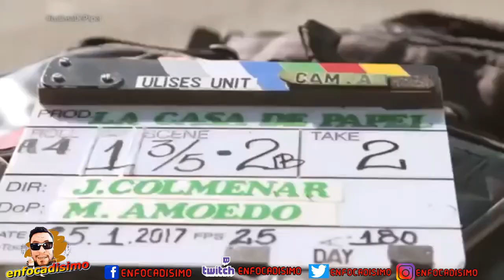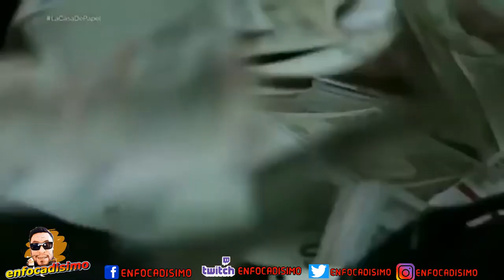LA CASA DE PAPEL [5 TEMPORADA] LAS MEJORES TEORIAS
"RESEÑA CON SPOILERS " Con La quinta y última parte de la popular serie española la vuelta de la esquina y como su antecesora temporada ha dado pie a que se desarrollen decenas de teorías por parte de los fans.
¿Qué ocurrirá en la temporada 5? Es la duda de muchísima gente. Por eso acompañame en este video muy interesante, con algunas teorías de la ultima temporada de la casa de papel el cual va estar lleno de spoilers de toda la serie…mi nombre es Richard y sean bienvenidos a esto que denominamos enfocadisimo carmelo deje de cantar vela chao venga para aca y dele play a la introoooo

El final de la cuarta temporada de La Casa de Papel dejó a los fanáticos al borde del asiento. Todo parecía encarrilarse para el grupo y el Profesor, pero la aparición de la inspectora Alicia Sierra (Najwa Nimri) en su escondite arruinó los planes y promete traer problemas para todos. al son de “Jaque mate, hijo de p**a” mientras apuntaba al profesor
El inesperado desenlace dejó al público especulando y, como no falta mucho para el estreno de la quinta y ultima temporada, ya empezaron a aparecer teorías sobre qué podría suceder tras el encuentro de estos personajes,

'La Casa de Papel' ha revolucionado a millones de fans de todo el mundo. Con cuatro temporadas ya publicadas, se convirtió no sólo en una de las mejores series de Netflix sino también en una de las más destacadas y originales de la historia. La misma ha resaltado por provocar que el espectador no puede levantarse ni un segundo del asiento, y que tenga que estar atento a todos los detalles.
TEORÍAS
Según la cuenta oficial de YouTube de Netflix, las mencionadas teorías apuntan al personaje de Tatiana, la joven esposa de Berlín, personaje al que a pesar que hemos visto poco en la serie, jugaría un importante rol en la última temporada.
Otra teoría apunta a Nairobi (Alba Flores) y a la veracidad de su muerte ocurrida en la cuarta entrega de la ficción. Sin más preámbulos, a continuación, las cinco hipótesis acerca de la esperada temporada 5 de “La casa de papel”. Pero para hacer mas divertido el video, déjame tus teorías sobre esta 5 y ultima teoría en la caja de comentarios asi podemos debatir